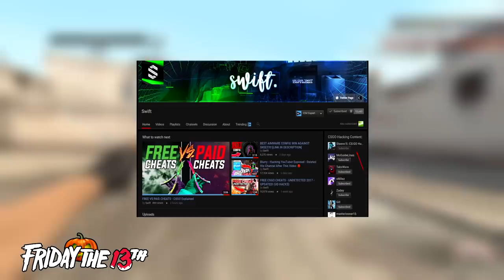CS:GO | FRIDAY THE 13th ! | Where are you from ? | How does YouTube work ?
Last Video:
Support Dokka:
Intro made by : -
Placeholder Intro untill new one is done!
♛ I don't endorse cheating in any game.
♛ Only do so if you're willing to lose!
♛ Use at own risk !
♛ Have a great day, Steeve ^_^ ♛
( Description contains ''REFFERLINKS'' )